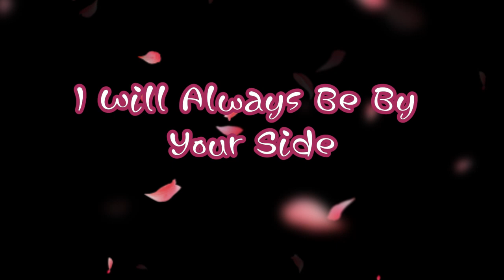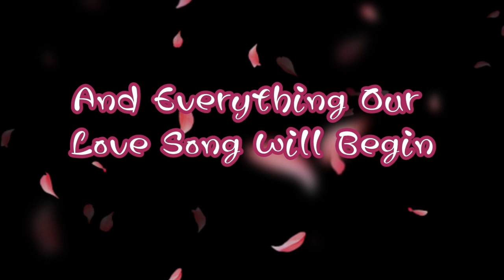Hold My Hand And Never Let Go Original Song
Your support means the world to me! Thank you!

[Verse]
I Will Always Take Care Of You
Through Stormy Skies And Sunshine Too
My Days And Nights Filled With You
Together We Can Make It Through

[Verse 2]
Hold My Hand And Never Let Go
In Your Arms Is Where I’ll Grow
Whispered Promises We Sew
In Love’s Garden We Shall Glow

[Chorus]
I Will Always Be By Your Side
Across The Valleys Deep And Wide
All The Days Of My Life I’ll Provide
A Love That’s True And Bonafide

[Verse 3]
When The Night Is Cold And Dark
I'll Guide You Like A Burning Spark
In Every Tale
We'll Leave A Mark
Writing Futures In Our Ark

[Bridge]
Hold On Tight The World Will Spin
In Our Hearts We'll Always Win
Through Thick And Thin And Every Din
Our Love’s Song We’ll Begin